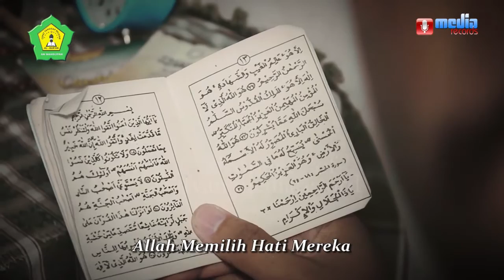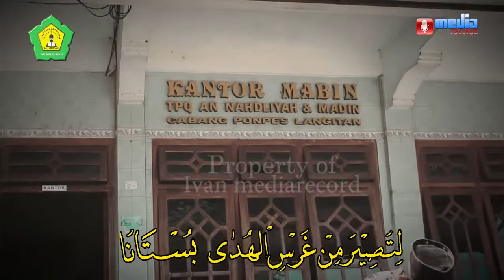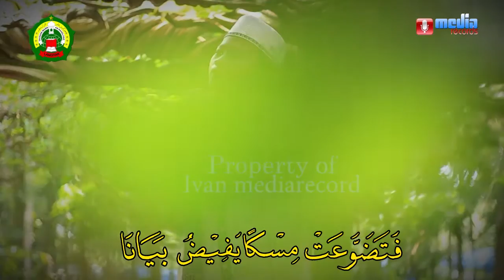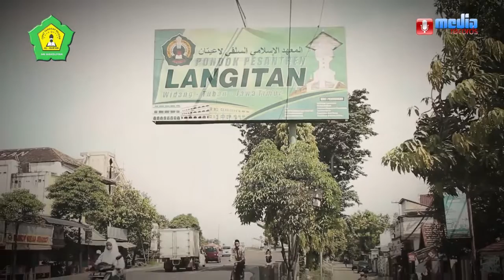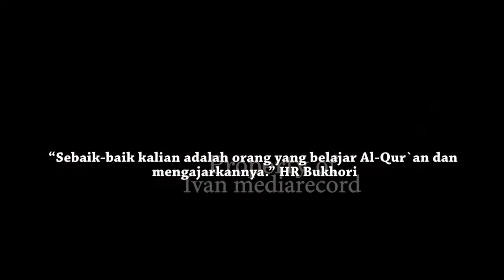SHOLAWAT MERDU TERBARU AKRIM BI QOUMIN QUR'ANA & DOA PARA SANTRI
Marilah kita bangun channel ini untuk memberikan hiburan serta manfaat bagi kita semua.

MEDIA RECORD adalah badan usaha milik perorangan yang melayani Jasa : PHOTOGRAPHY - VIDEOGRAPHY - RECORDING